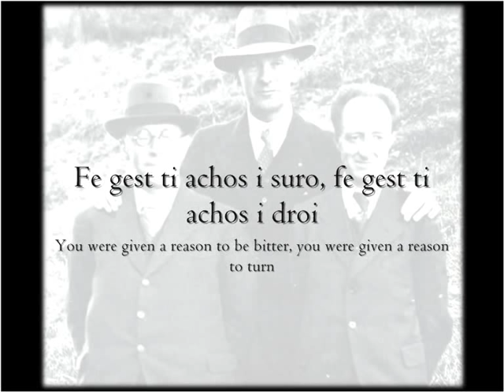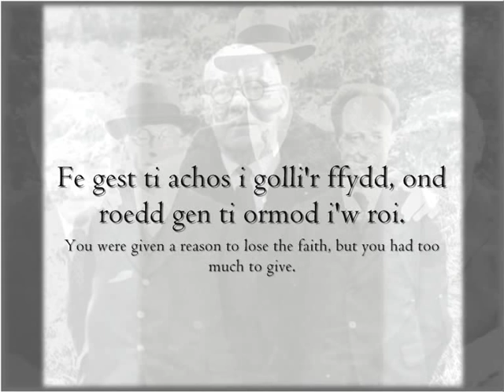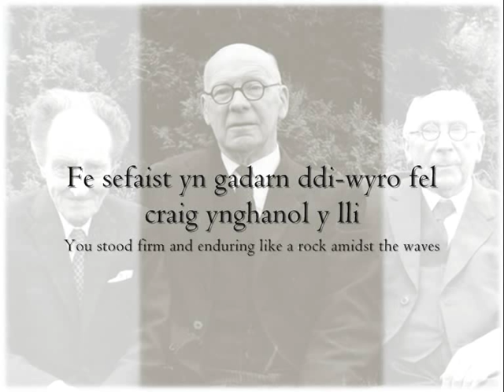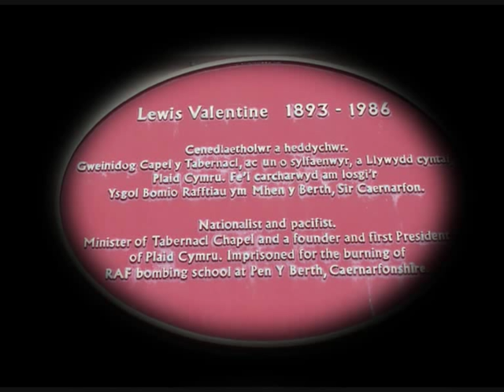Can Lewis Valentine - Dafydd Iwan (geiriau / lyrics )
Can / Song: Can Lewis Valentine (Lewis Valentine's Song)
Canwr / Singer: Dafydd Iwan

Pwy oedd Lewis Valentine?

Who was Lewis Valentine?

- Cefndir Penyberth -

Yn 1935 fe benderfynodd llywodraeth Lloegr sefydlu ysgol fomio ym Mhenyberth ym Mhen Llyn. Fe achosodd hyn gryn ddicter ymhlith y Cymry ac er i bobl brotestio, ni weithredodd neb ac felly anwybyddodd llywodraeth Lloegr eu protestiadau a parhau gyda'r cynllun a wnaethant.

Yn 1936 fe gafodd hen ffermdy hanesyddol ei ddymchwel er mwyn i'r Ysgol Fomio ddod yn ei le. Lle i'r fyddin Seisnig gael ymarfer a dysgu sut i ddinistrio a lladd.

Ond roedd tri gwr a benderfynodd gweithredu. Fe aeth y darlithydd Prifysgol Saunders Lewis, yr athro DJ Williams a'r gweinidog Lewis Valentine i'r Ysgol Fomio ar yr 8fed o Fedi ac ei roi ar dan. Yna fe aethant i'r awdurdodau er mwyn cyfaddef i'r drosedd mewn protest symbolig.

Fe gafodd y tri eu gyrru i Llys y Goron Caernarfon ac fe fethodd y Cymry yn y rheithgor dod i reithfarn. Golygai hyn fod yr achos yn cael ei symud i Lundain ble fyddai'r tri yn gwynebu rheithgor hollol Saesneg a fyddai llawer mwy llym. Cafodd y tri 9 mis o garchar.

- Background to Penyberth-

In 1935 the English government decided to establish a bombing school in a place called Penyberth in Pen Llyn. Despite anger from the Welsh, the English government ignored their protests and carried on with the building of the Bombing School. In 1936 a historical farmhouse was destroyed to be replaced by the bombing school  - a place where the English army would teach and train soldiers how to destroy and kill.

However, three people decided to take action and to do something. The University lecturer Saunders Lewis, the teacher DJ Williams ans the minister Lewis Valentine went to the site of the bombing school and on the 8th of September set fire to it. They then went to the authorities and admitted what they'd done as a symbolic protest.

They were sent to Caernarfon Crown Court, North Wales, and the Welsh people in the jury failed to reach a verdict. Their case was moved to London where, after an English jury's verdict, they were sentenced to 9 months imprisonment.

Geiriau:
Cadarn y troediaist yn nhabernacl gras,
Heb hidio y gwawdiwr a'i sen.
Cryf oedd dy 'deyrnas' a'i phennawd yn fras,
Dros gymru, a'r Iesu yn ben.
Huawdl dy gerydd i'r taeog a'i ryw,
Heb ofni 'run bradwr a'i sen

Cytgan:
Fe gest ti achos i suro
Fe gest ti achos i droi
Fe gest ti achos i golli'r ffydd
Ond roedd gen ti ormod i'w roi.

Fe sefaist yn gadarn ddi-wyro
fel craig ynghanol y lli
dy  fflam, dy neges, dy seren
O boed yn olau i ni!

Talog y cerddaist i dir penyberth
i gynnau yr anniffodd fflam
heb blygu, wynebaist ti boeri y dorf
yn eofn, mor sicr dy gam
fe gerddaist i'r carchar, fe gerddaist yn rhydd
yn llawen ddi-wenwyn ddi-nam

Cytgan

Clir oedd dy neges ym mhulpud dy Grist
a chlir yw dy neges o hyd
clir oedd dy bregeth ar lwyfan y byd
a'r un yw dy neges o hyd
pulpud oedd Cymru yn gyfan i ti
a chlir yw dy bregeth o hyd

Cytgan

Firmly you walked in the grace of the tabernacle
Without care of the scorner and his smear
Strong was your 'palace', her heading was
For Wales, and Jesus - the leader
Eloquent your censure to the villain and his kind
Without fear of any traitor and his slur.

Chorus:
You were given a reason to be bitter,
You were given a reason to turn
You were given a reason to lose the faith,
But you had too much to give.

You stood firm and enduring
Like a rock amidst the waves
Your flame, your message , your star,
Be it a light to us!

Proud you walked to Penyberth
To alight the inextinguishable flame
Without bowing, you faced the maligning of the crowd
shameless, and so sure of your stance
you walked to jail, you walked free
merry, un-corrupted , unflawed

Chorus:

Clear was your message on the pulpit of your Christ,
and clear is your message still.
Clear was your preaching on the world's stage,
And your message is the same, still.
Wales was a pulpit to you
and clear is your preaching, still.

Chorus:

Can gan grwp Plethyn: 'Tan yn Llyn: // A Song by Welsh folk band Plethyn entitled 'Tan yn Llyn: